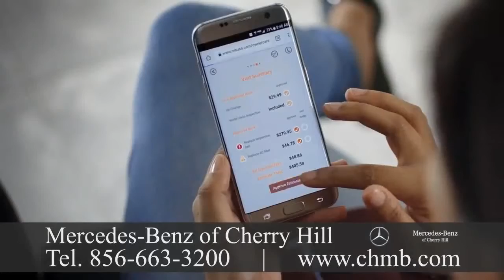Mercedes Benz Dealership Basking Ridge, NJ 992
Mercedes Benz Dealership Basking Ridge, NJ